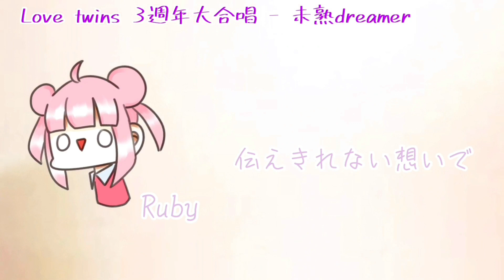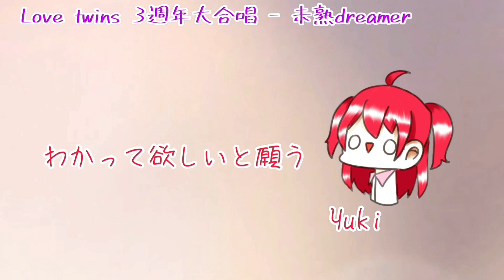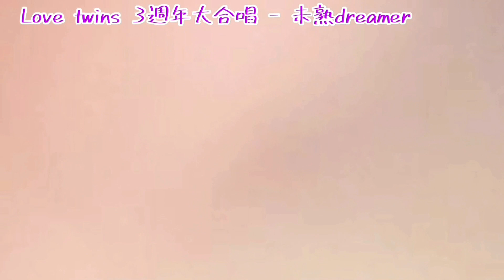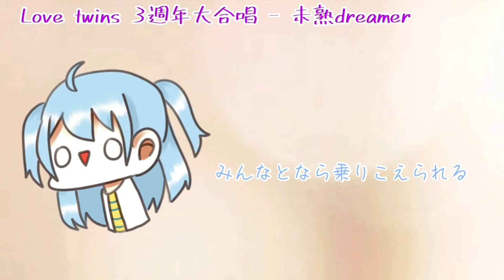[Twins三周年大合唱] 翻唱 未熟Dreamer ||11人 Cover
💘翻唱 / Vocal💘 : Ruby & Yuki & 月音 & 雪姬 & Lam Lam & 琴音 & 天雪 & 猫ちゃん & 柑橘 & 小音音 & 花奈(組外)

💝混音 / Mix💝 : 天雪

💖製片 / PV💖 : 雪姬

💗繪師 / illustration💗 : 月音

💓美工 / Poster💓 : Yuki

💞作詞💞 : 畑亜貴

💕作曲💕 : 渡辺和紀

💌編曲💌 : 渡辺和紀

💟原唱💟 : Aqours